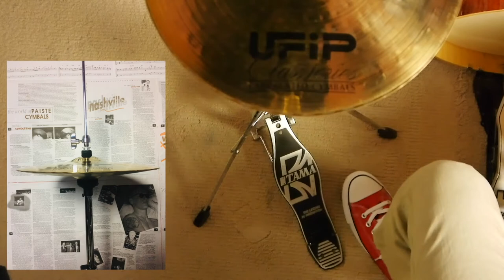[Hi-hat有關的演奏技巧#1]Hi hat(開闔鈸)基本構造與設定方式